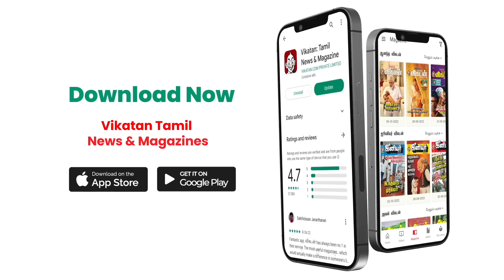எப்படி வந்தது எடப்பாடிக்குத் தைரியம்? | Solrathai Sollitom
In today's Soldrathai Sollitom, Show Our Experts discuss: book recommendations, OTT recommendations, And Brave Edappadi Palaniswami. Watch the entire show and comment with your opinions.

Ad Description :
GT Holidays

CREDITS
Script & Hosts: 𝚂𝚒𝚟𝚊𝚔𝚞𝚖𝚊𝚛 & Srinivas Aravindh
Camera: Vignesh
Edit: Sai Kumar